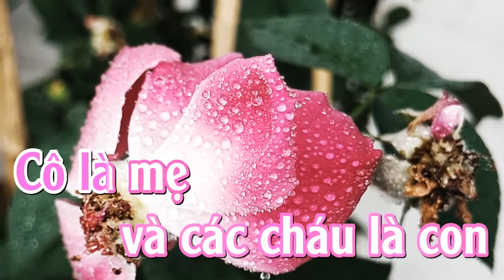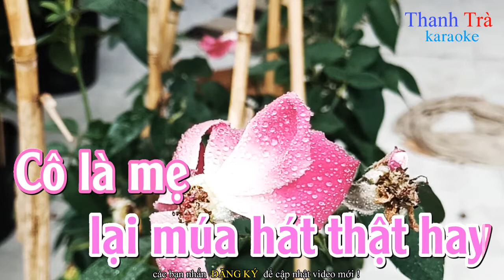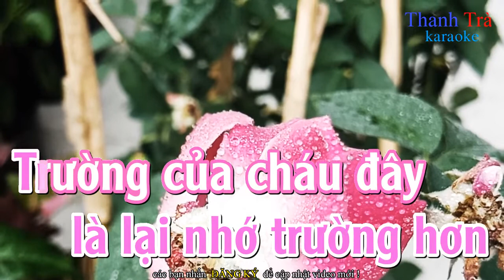karaoke trường chúng cháu là trường mầm non - nhạc thiếu nhi Thanh Trà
karaoke trường chúng cháu là trường mầm non
nhạc thiếu nhi
beat Thanh Trà